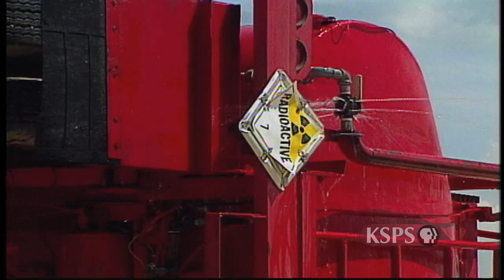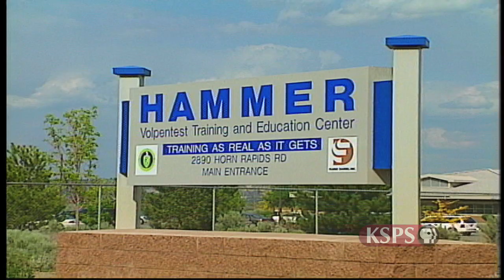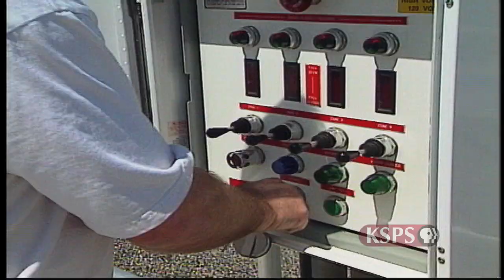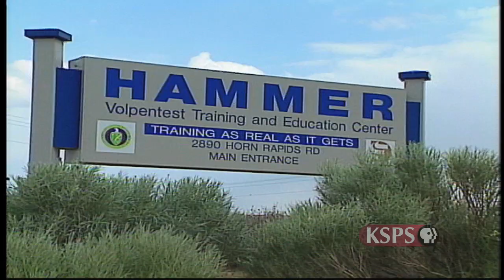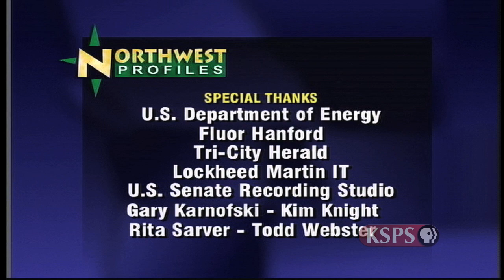Northwest Profiles: Hammer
The Nation's most advanced hands on safety training complex in Richland WA HAMMER Hazardous Materials Management and Emergency Response